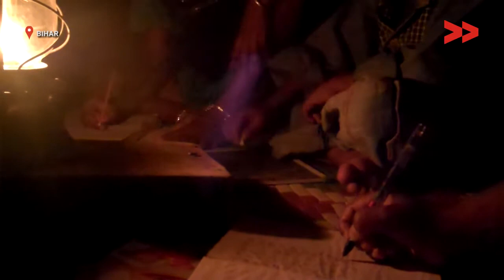IMPACT: Electricity making life easy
Asha Kumari reports from Jehanabad, Bihar for Video Volunteers.

This video was made by a Video Volunteers Community Correspondent Asha Kumari. Community Correspondents come from marginalised communities in India and produce videos on unreported stories. These stories are ’news by those who live it’ and give the hyperlocal context to global human rights and development challenges. Take action for a more just global media by sharing their videos and joining in their call for change.